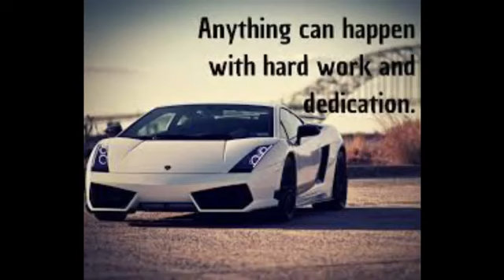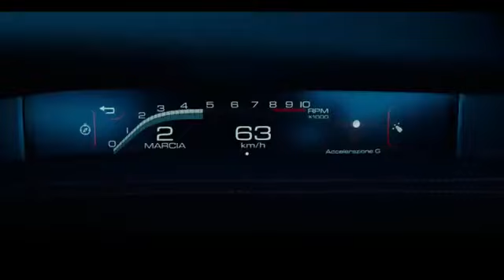Lamborghini Success Story || Lambo || Afroz Khan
Automobili Lamborghini S.p.A. is an Italian brand and manufacturer of luxury sports cars and SUVs based in Sant'Agata Bolognese. The company is owned by the Volkswagen Group through its subsidiary Audi.

Ferruccio Lamborghini, an Italian manufacturing magnate, founded Automobili Ferruccio Lamborghini S.p.A. in 1963 to compete with established marques, including Ferrari. The company was noted for using a rear mid-engine, rear-wheel drive. Lamborghini grew rapidly during its first decade, but sales plunged in the wake of the 1973 worldwide financial downturn and the oil crisis. The firm's ownership changed three times after 1973, including a bankruptcy in 1978. American Chrysler Corporation took control of Lamborghini in 1987 and sold it to Malaysian investment group Mycom Setdco and Indonesian group V'Power Corporation in 1994. In 1998, Mycom Setdco and V'Power sold Lamborghini to the Volkswagen Group where it was placed under the control of the group's Audi division.

New products and model lines were introduced to the brand's portfolio and brought to the market and saw an increased productivity for the brand. In the late 2000s, during the worldwide financial crisis and the subsequent economic crisis, Lamborghini's sales saw a drop of nearly 50 percent.

Lamborghini currently produces the V12-powered Aventador and the V10-powered Huracán, along with the Urus SUV powered by a twin-turbo V8 engine. In addition, the company produces V12 engines for offshore powerboat racing. Lamborghini Trattori, founded in 1948 by Ferruccio Lamborghini, is headquartered in Pieve di Cento, Italy and continues to produce tractors.